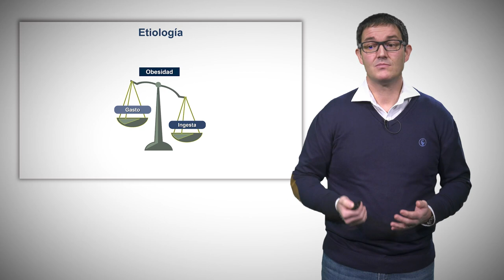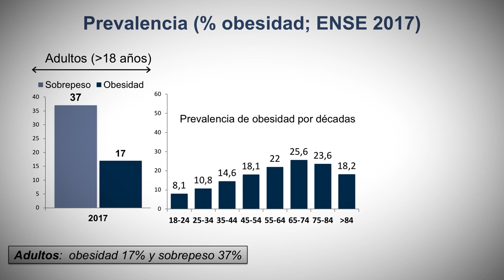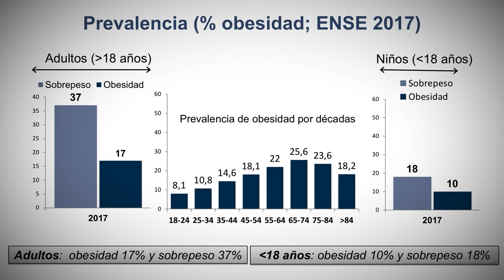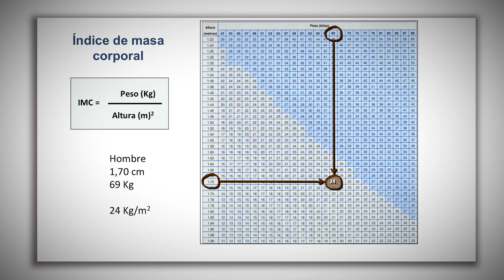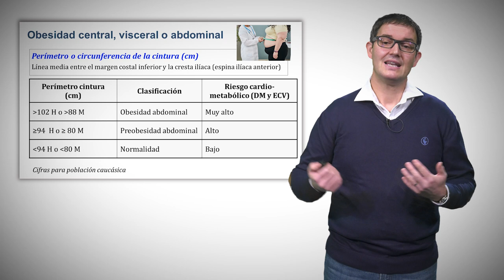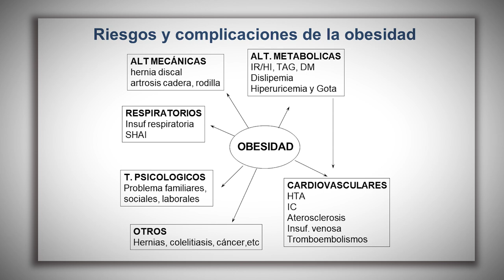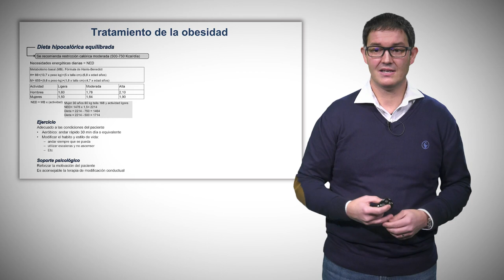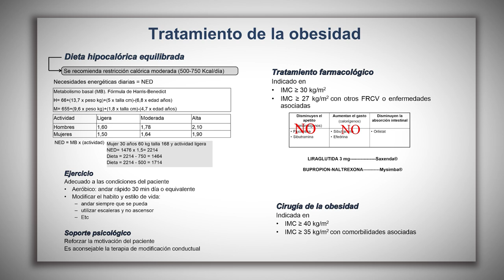Obesidad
La obesidad es una enfermedad muy prevalente en la población. El exceso de peso se produce como consecuencia de un desequilibrio entre la ingesta y el gasto energético, estando modulado por diferentes factores. El tratamiento requiere un abordaje multidisciplinar.